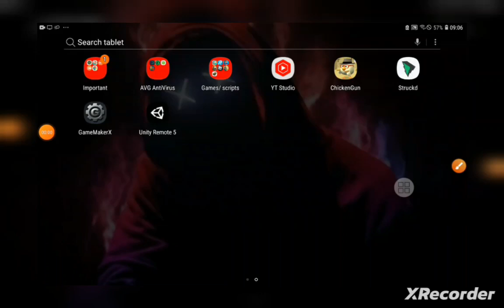chicken gun private server 2 secrets